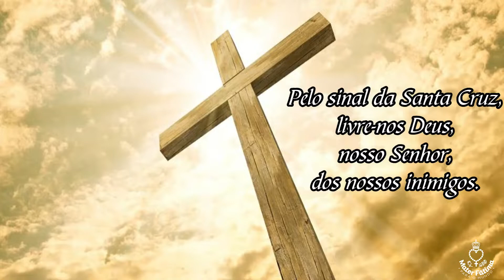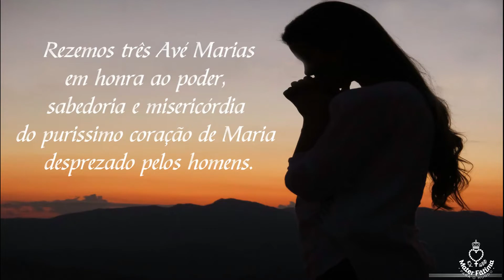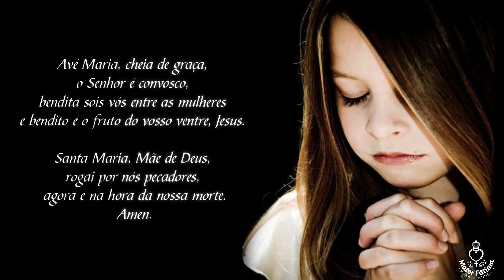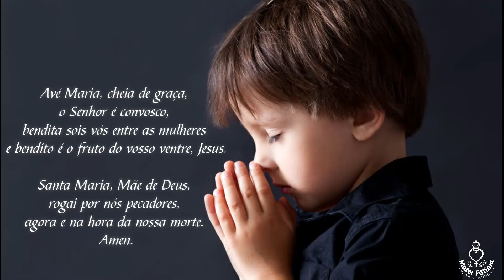Novena a Nossa Senhora da Assunção - dia 7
Sétimo dia da Novena a Nossa Senhora da Assunção.